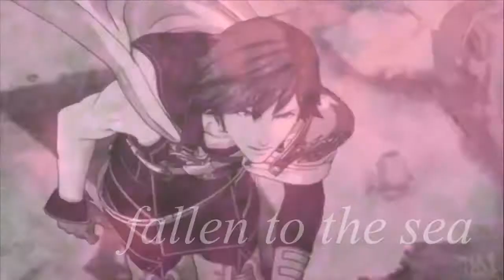{the story of a queen.} fire emblem amv / gmv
An AMV that's kinda simpler than most of my recent MEP parts, but it was very very fun to do.

In retrospect I absolutely should have added Camilla to this AMV, but by the time I realized that, the video was already rendering and now idk how I'd fit her in.  Definitely gonna include her next time.

Either way, I hope you enjoy, guys.